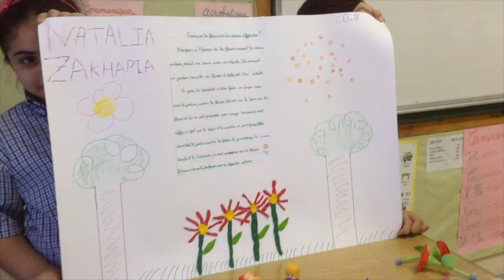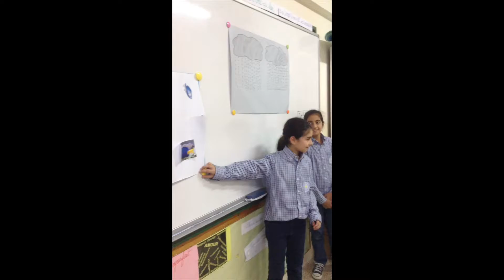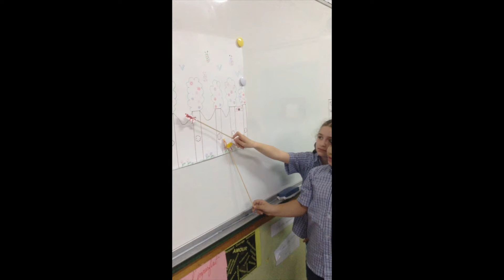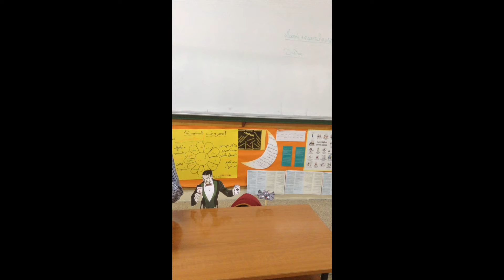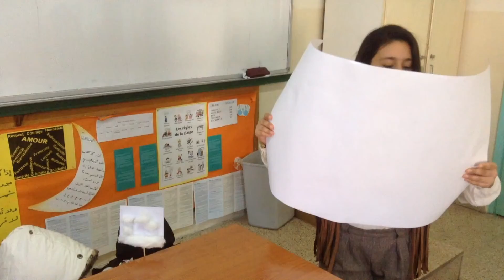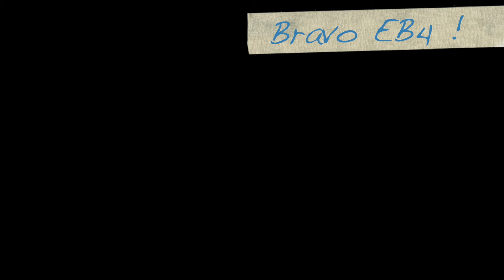les contes du pourquoi EB4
Les élèves d'EB4 du Collège Notre Dame du Balamand ont rédigé des contes d'origine et les ont illustrés via des figurines et des décors.